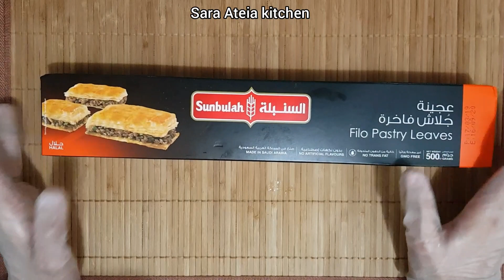طريقة عمل فطيرة ميكس جبن وبسطرمة بدون عجن ولا فرد بوقت قياسى .. واعرفي سر مطة الجبنة هتشد معاكي 😉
المكونات👇
لفة جلاش
كريمه
مياه غازيه
زيت
جبنه موزاريلا
جبنة تركى
بسطرمه
قناة مطبخ ساره عطيه
هتلاقي معانا جميع وصفات الأكلات السهلة والبسيطة والشهية في المنزل، مش هتبقي محتاجة تشتري من المطاعم والمحلات الاكلات اللي هنعرضها عندنا في القناة، و كمان هنوفرلك المال.
وبنقدم أكلات من المطبخ البيتي بالمقادير و المكونات الموجودة في أي بيت، وهتلاقي عندنا أكلات متنوعة وكتيرة جدًا مثل المحشي بأنواعه محشي كرنب او ملفوف ومحشي الورق عنب - و الحلويات مثل الأرز باللبن و التورتة و جميع أنواع البسكويت والكيكة، والأكلات الشعبية مثل الكشري والعجة والبصارة والعدس، واكلات صحية ومفيدة ومناسبة مع انظمة الدايت، وطرق سهلة وبسيطة لتخزين الخضار و تنظيف الخضروات وتقشيرها، والمخللات والسلطات والمقبلات مثل الكول سلو والمايونيز والكاتشب واللفت والجزر المخلل، وأكلات واطباق مشهورة من الكويت.